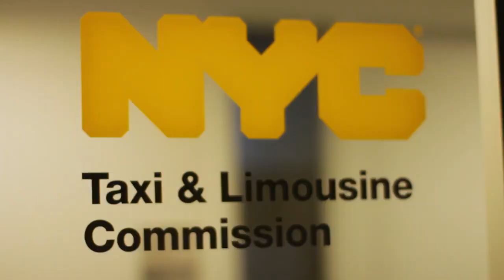Hot Docs 2019 Trailers WHEN WE WALK